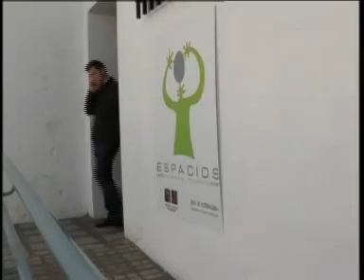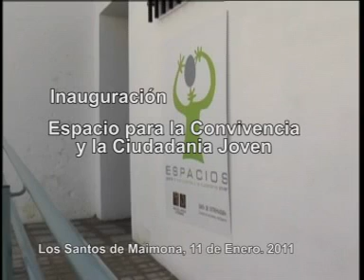Inauguración Espacio para la Convivencia y la Ciudadanía Joven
Los Santos de Maimona, 11 de enero de 2011.